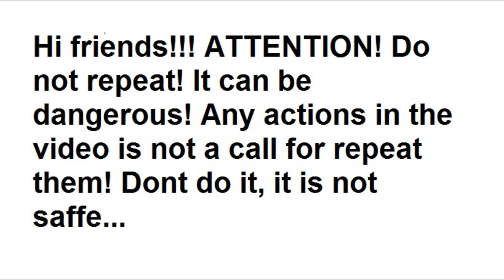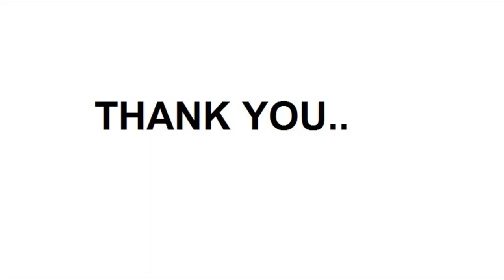EXPERIMENT / TOY RACING CAR VS GAS TORCH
Hello How are you. Today video I will be showing RACING CAR VS GAS TORCH. I hope you love the video..